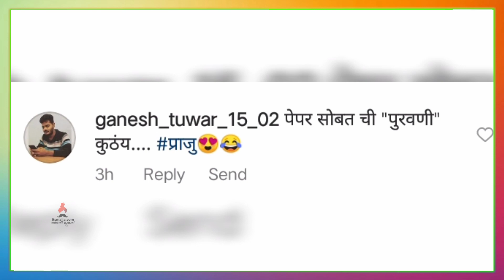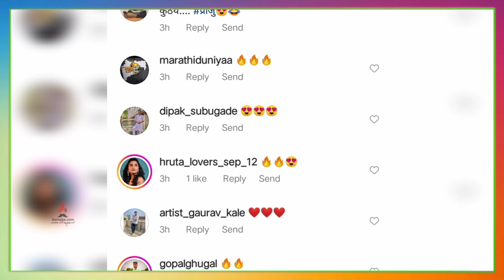प्राजक्तानं सुरू केला नवा पेपर | Prajakta Mali | Maharashtrachi Hasyajatra | Ranbazar | y | Itsmajja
अभिनेत्री प्राजक्ता माळीच्या कॅप्शनने वेधलं चाहत्यांचे लक्ष,व्हिडिओ नक्की बघा